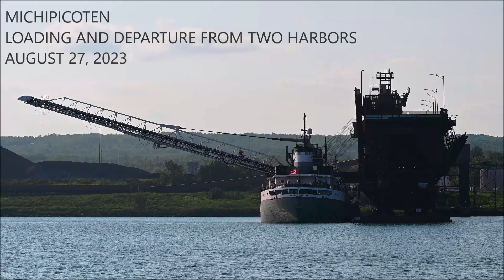Michipicoten - Racing Out of Two Harbors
Ship horn fans... keep watching and you'll eventually be rewarded!

Here is the Michipicoten seen loading, then departing, from Two Harbors, Minnesota on the late afternoon and early evening hours of August 27, 2023. She loaded taconite pellets from the Canadian National dock and was bound for the Algoma Steel plan in Sault Ste. Marie, Ontario to deliver her cargo... about a 24-hour trip across Lake Superior.

Since the Michipicoten is usually fast to depart, often with little warning, I made the trip up to Two Harbors with a couple of hours to spare. After catching some views of her at the loading dock, I waited for her to depart. A clear sign of departure is when the shiploader booms that were placed over the cargo hold start to raise... while the Michipicoten's self-unloading boom is returned to position. While the video may not make her departure seem fast, she is one of the faster boats to pull away from the dock, pivot around, and push her way onto Lake Superior. A fishing boat was clearly looking for attention (or an impromptu race) from the Michipicoten. Fortunately, this coaxed a captain's salute which was a nice way to cap off this departure.

The late afternoon and early evening lighting conditions in Two Harbors is often a challenge for shooting video. Hence the quality of this video is not up to my personal standards in some places, but I feel the views of the Michipicoten pulling away from the dock and pivoting (not to mention the salute) made it worth sharing. If you were paying attention to what was occurring in the background, you'll likely be able to guess what ship will be featured in an upcoming video!

The 698-foot Michipicoten was launched in 1952, originally named the Elton Hoyt 2nd. She sailed for Interlake Steamship Company until she was laid up in 2001 due to lack of demand. She was then purchased by Lower Lakes Towing in 2003 and renamed the Michipicoten before starting work with her new owners. All of the Lower Lakes Towing ship are named after rivers. (Her fleet-mates include the Mississagi, Cuyahoga, and Saginaw... though the Mississagi was retired at the conclusion of the 2020 season and was scrapped.) In 2010, her steam turbine was replaced with a 6-cylinder 8,200 horsepower diesel engine. Her current cargo capacity is 22,000 tons.

Your views, likes, comments, and subscriptions also help this channel and are greatly appreciated. Thank you!